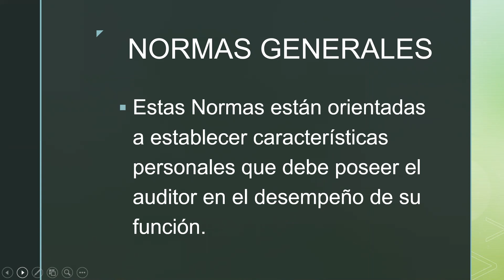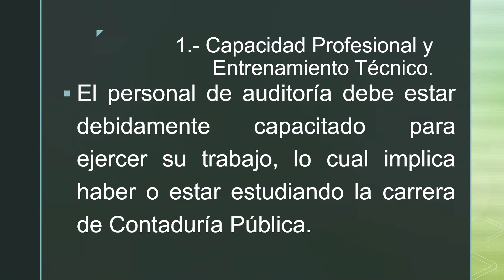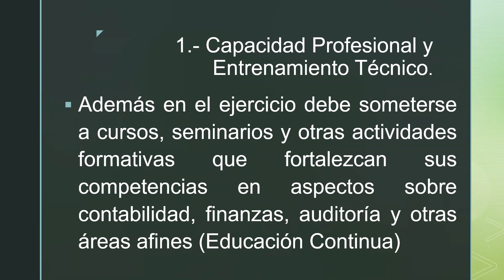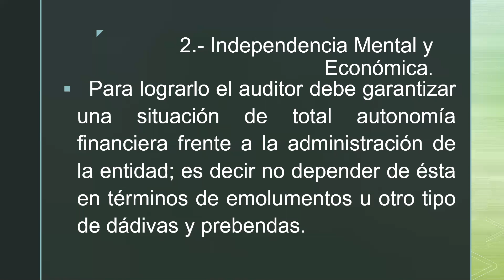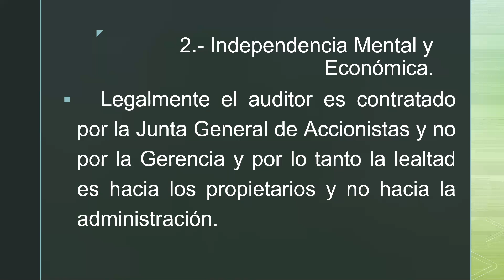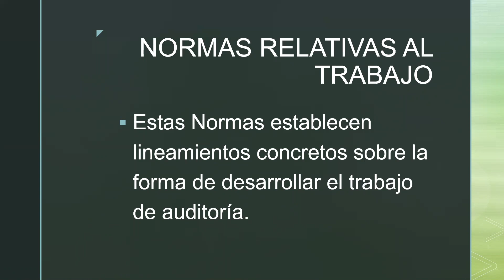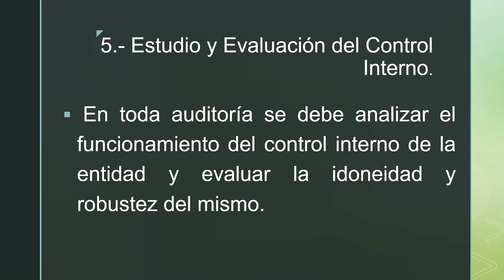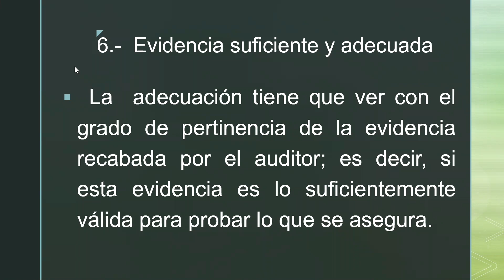Normas de Auditoría